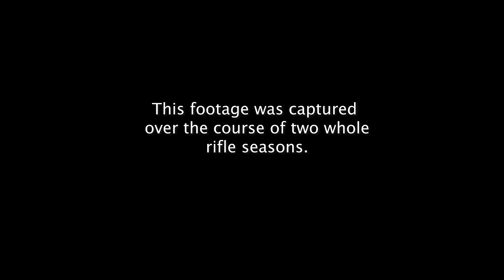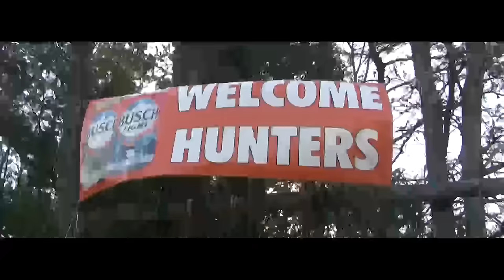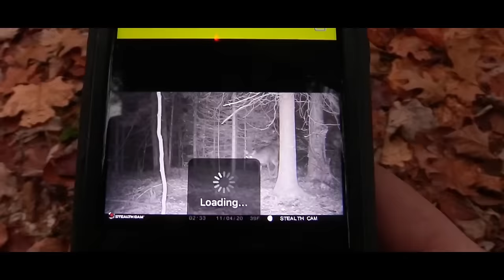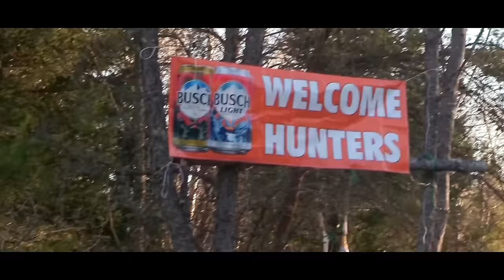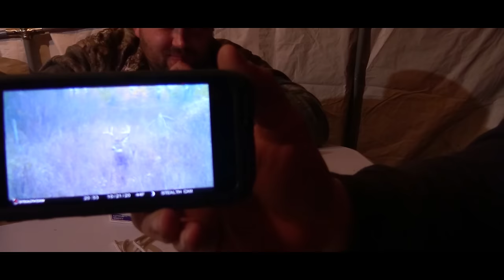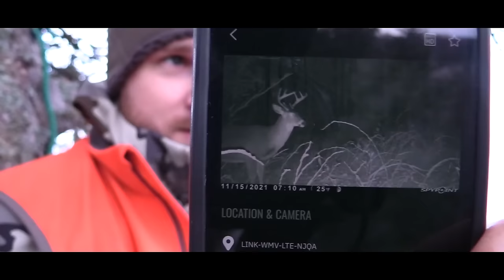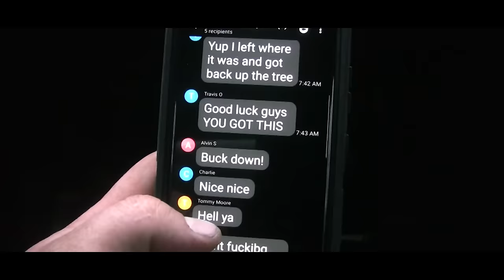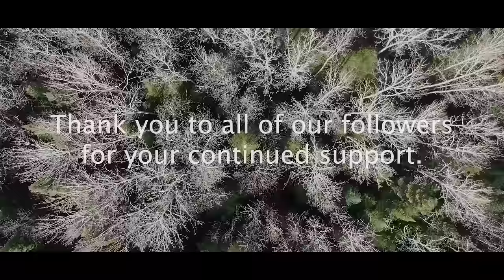2021 Deer Camp | The Return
The long anticipated return is over. In this years movie we combine the 2020 and 2021 season.
We continue our Michigan Whitetail Deer Camp series with a remarkable story that took place over the course of two seasons. Deer Hunting on Public land in Northern Michigan. Enjoy!